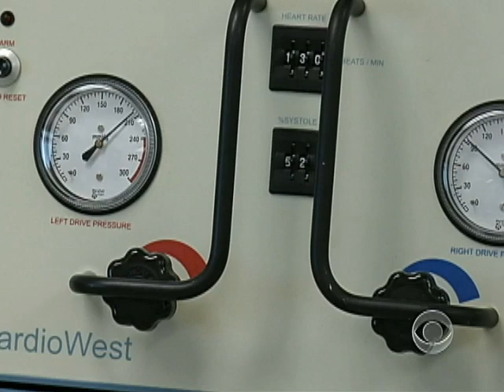Artificial Heart Breakthrough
Dr. Jennifer Ashton reports artificial heart recipient Charles Okeke has re-gained his freedom by carrying around a remarkable new device.